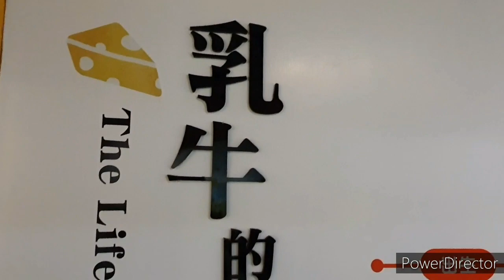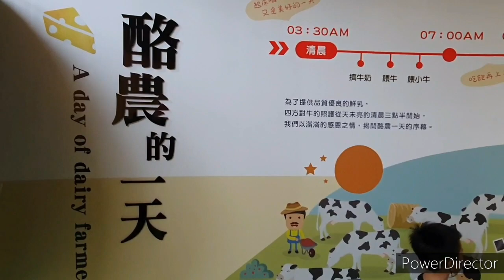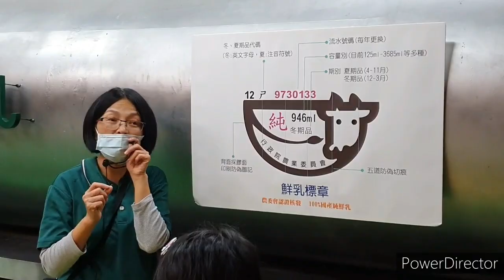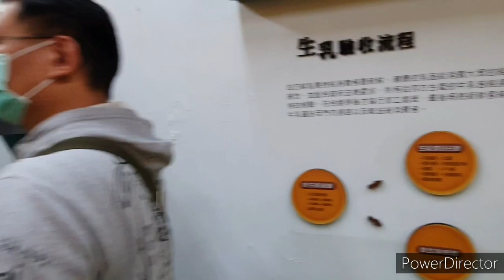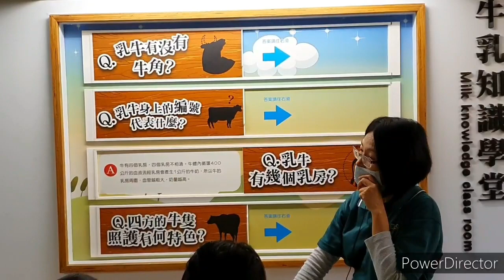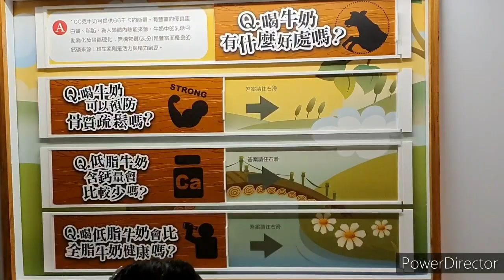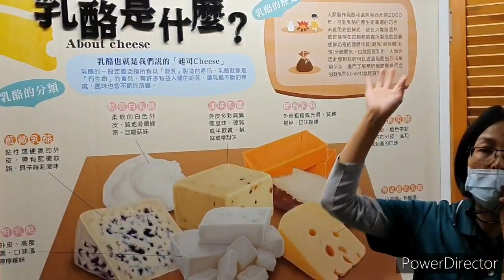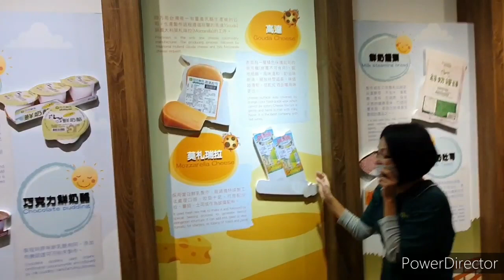四方鮮乳酪故事館-導覽